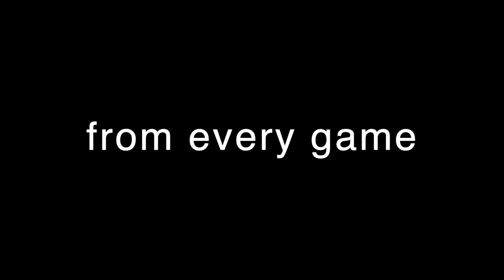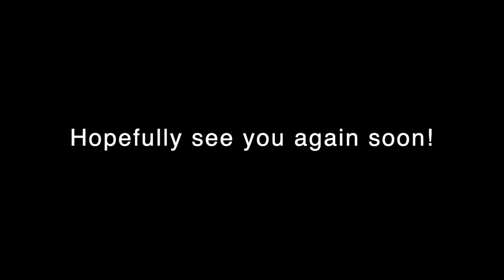TimmyBadger Photography - 2019/20 Season Photos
Every photo, from every game which I attended this season.